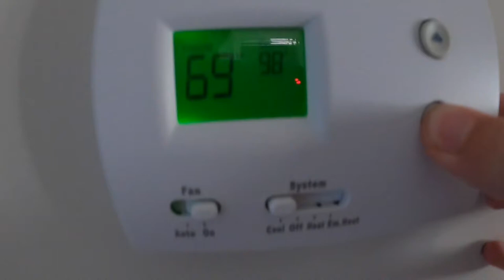Fall Break 2022